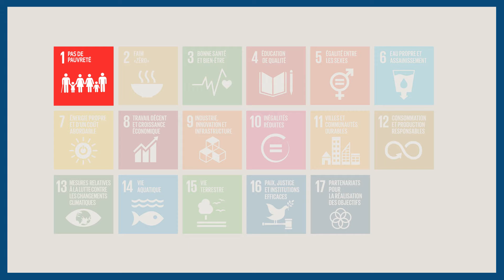GOAL2030 DEF 180214